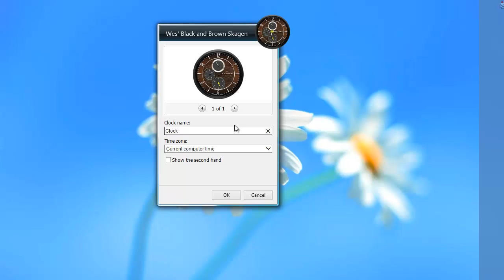A Wonderful Windows 7 Desktop Analog Clock - Wes' Skagen Black And Brown Clock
The Wes' Skagen Black and Brown Clock is a simple Windows gadget that replaces the normal analog clock on your computer. It will definitely add a little flare to your desktop as it is designed very much like a real analog watch.